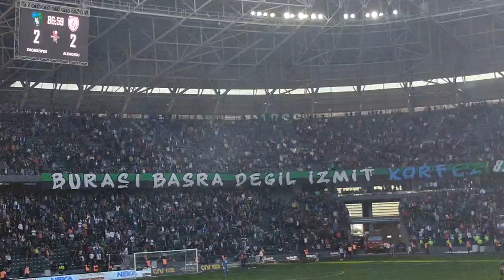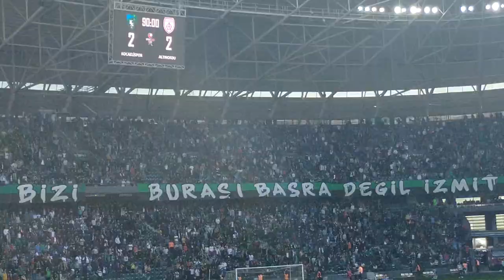Kocaelispor-Altınordu| Dimitrios Kolovos gol anonsu HodriMeydan